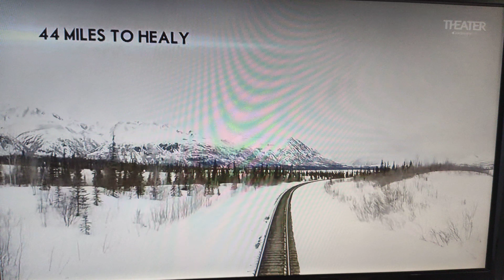Viagem pelo Alaska, trecho do programa mais criativo da Discovery Theather